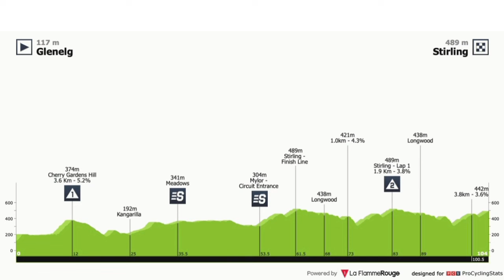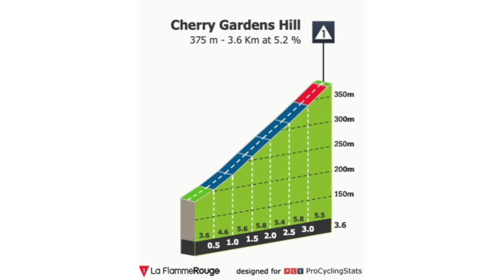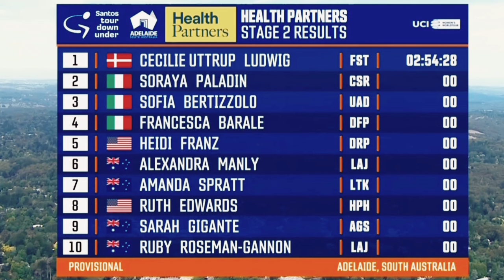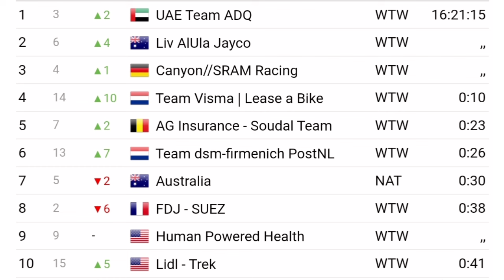Resumen Etapa 2 ➣ Santos Tour Down Under Femenino 2024 | Revolución en la Clasificación General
Segunda etapa del Santos Tour Down Under Femenino 2024; el día de hoy se vivió una lucha por la la Clasificación General.

Ciclismo
Ciclismo de ruta

✅ Reglas para los Participantes:

1. Estar suscrito al Canal

2. Activar la Campana de Notificaciones

3. Compartir el Vídeo Resumen

4. Dejar un Comentario (Solo se tendrá en cuenta un único comentario en cada vídeo resumen por participante)

❗Procedimiento para Escoger un Ganador:

1. Semanalmente y mediante un programa de gestión de comentarios se escogera los preseleccionados; los cuáles serán uno por cada Vídeo Resumen que se suba al Canal, es decir que si en el mes por ejemplo se suben 30 vídeos, entonces habrán 30 preseleccionados.

2. Una vez la persona haya sido preseleccionada no podrá volver a salir escogido en otro vídeo resumen y se dará la oportunidad a la siguiente persona en la lista.

3. El plazo para dejar el comentario es de una semana y una vez haya pasado estos días y el aspirante deja un comentario, este no será válido y tendrá que estar pendiente del próximo vídeo Resumen.

4. Sólo serán válidos para participar los vídeos de resumen de competencias de Ciclismo, los comentarios dejados en Transmisiones en vivo, Publicaciones de la pestaña comunidad o cualquier otro vídeo que no sea resumen, este comentario no será válido.

5. Solo podrán participar Suscriptores mínimo con dos meses de antigüedad en el canal (esto con el propósito de premiar la fidelidad del canal que tienen cada uno de los usuarios del mismo)

6. Todos los Suscriptores del canal pueden participar incluso si han ganado en anteriores oportunidades, esto se establece así con el ánimo de incentivar a todos a participar y que tengan las mismas condiciones.

7. No se tendrán en cuenta los comentarios que se publiquen luego del 30 de Noviembre de 2024.

8. Se hará una lista de preseleccionados mediante el programa de gestión de comentarios, con cada uno de los vídeos resúmenes del año, es decir que si se hicieron por ejemplo 300 Vídeo Resumen; este será el mismo número de preseleccionados para el sorteo final.

9. El domingo 22 de diciembre de 2024 se realizará el sorteo en una transmisión en vivo y la persona que salga ganadora deberá estar presente en el Chat, esto se hace con el motivo de premiar y así mismo verificar la fidelidad al Canal; en caso de no estar se podrá esperar 10 minutos hasta que escriba en el Chat, si no aparece al cabo de este tiempo se le da la oportunidad al siguiente en la lista de preseleccionados.

10. El premio consiste en una bicicleta de ruta de la marca Trek Domane Al 2 por un valor comercial de $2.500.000 pesos colombianos o $639 dólares aproximadamente.

11. El premio es de participación internacional

12. En el caso de ganar una persona de Colombia se le entregará la Bicicleta con envío incluido a nivel nacional, en caso contrario y a menos que la persona no quiera la bicicleta y más bien desee el dinero en efectivo, este se le consignará mediante la plataforma que el ganador escoja y en caso de ganar una persona extranjera se le hará una transferencia internacional por el valor de la bicicleta (Esto debido a los altos costos de los envíos fuera del país).

13. No se aceptarán comentarios de burla, grosería u ofensa al Canal, a los demás Suscriptores o a algún ciclista en particular.